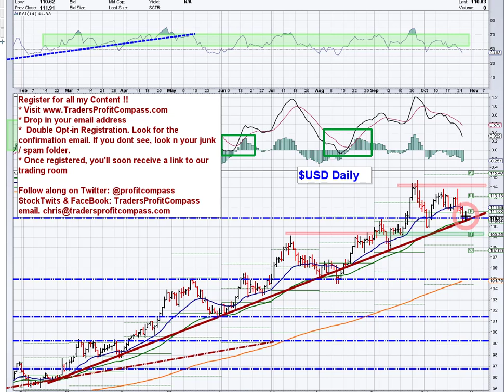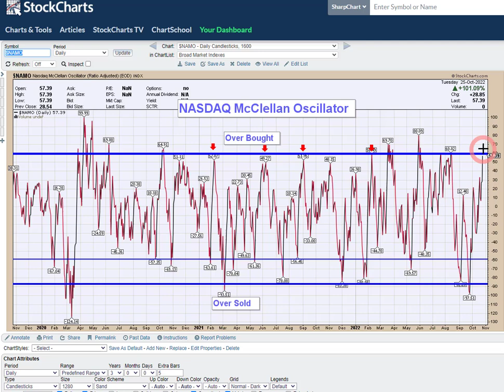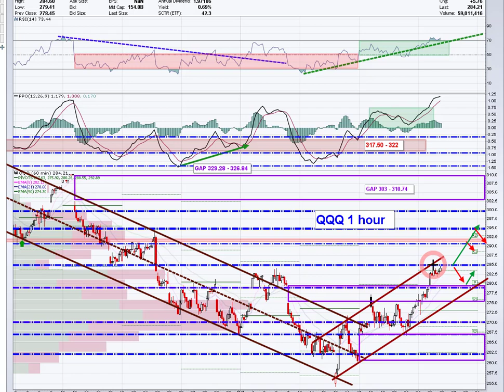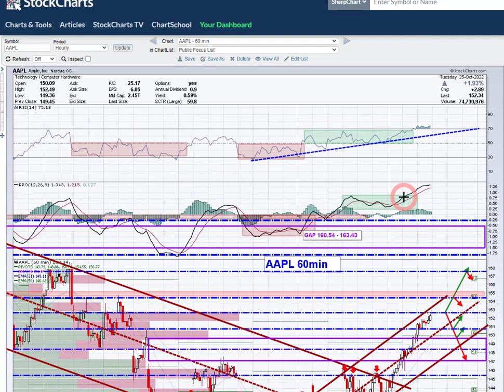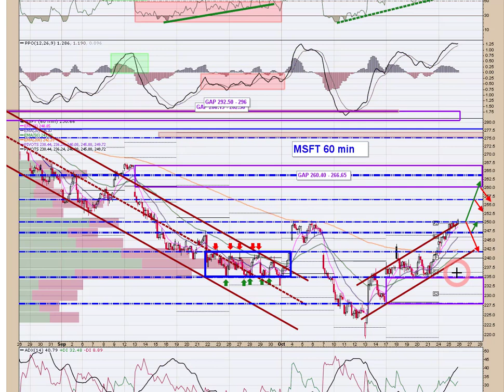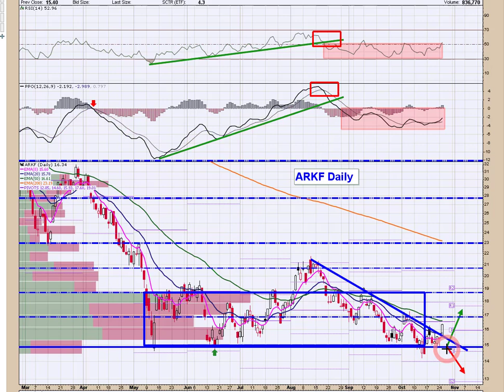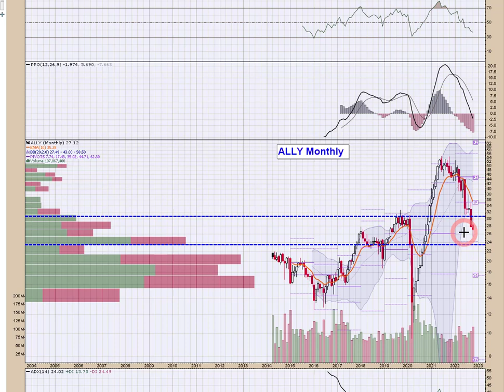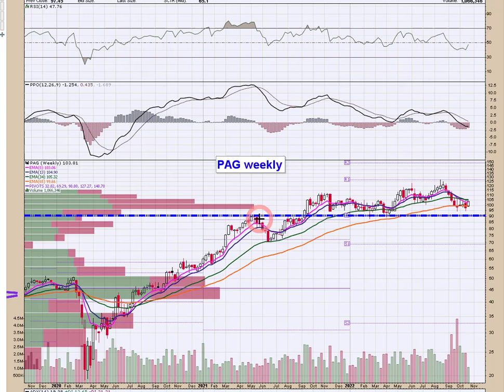PreMarket Prep 10/26/22📊 Before the Bell is a detailed technical look at the Indexes & FATMAAN Names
Before the Bell  is premarket prep for active traders. The note provides detailed stock market technical analysis focused on the indexes and FATMAAN names.  Today we discuss yesterday's AH price action after MSFT and GOOGL reported disappointing earnings. As always, there is plenty of timely commentary to keep you on the right side of the trade. 📈📈

👉🏻 Tickers: SPY / QQQ / IWM / FB / AAPL / AMZN / MSFT / GOOGL / NFLX / TSLA / SMH / ARK / Auto Retailers

👉🏼 StockTwits: tradersprofitcompass